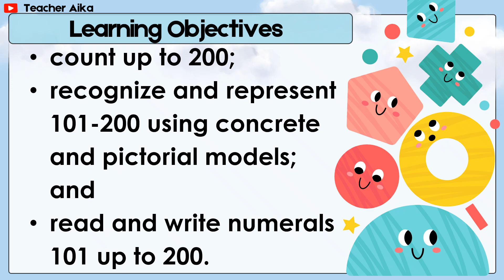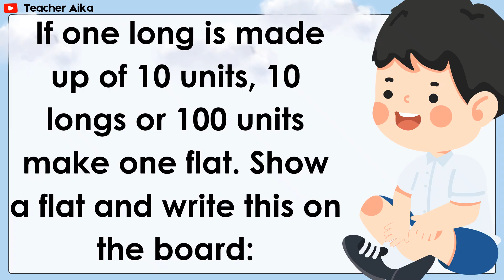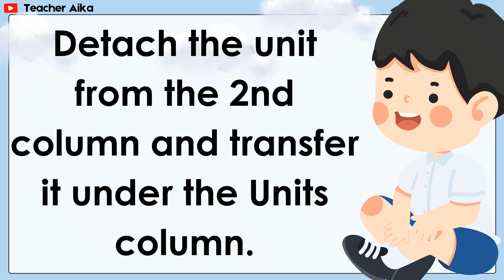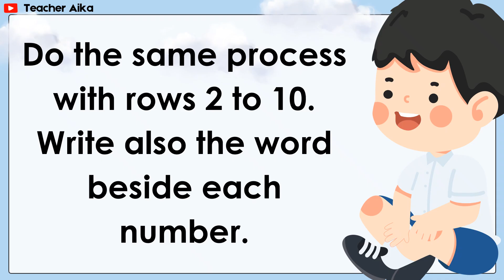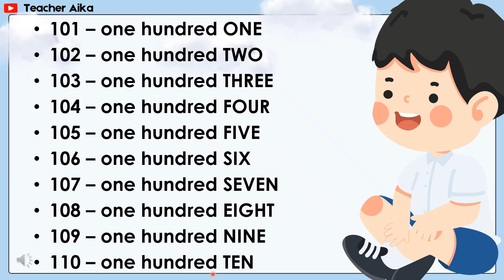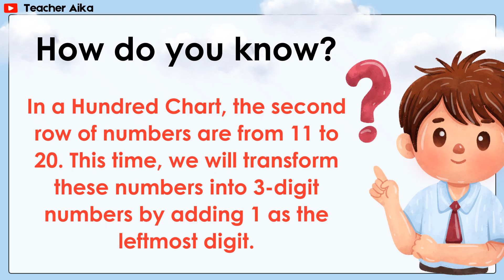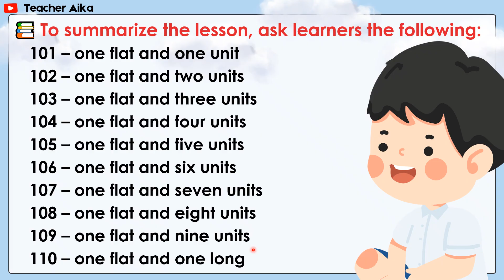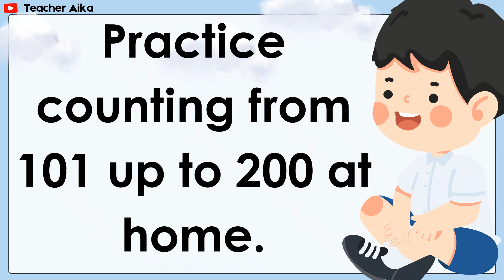MATH 2 QUARTER 1 LESSON 3 DAY 1 REVISED K-12 Recognize 101-200 Using Concrete and Pictorial Models